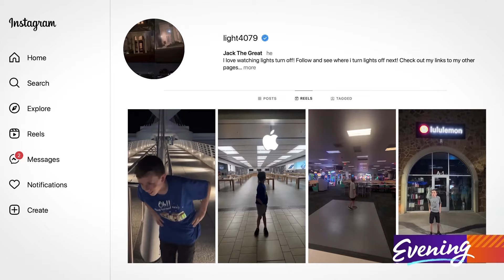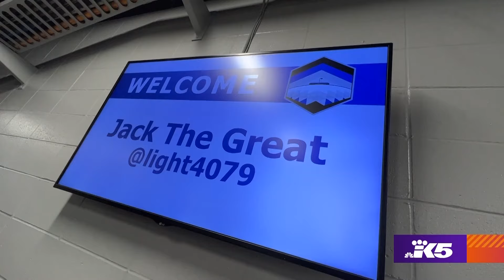Tacoma-born internet sensation 'Jack the Great' is just waiting for the lights to go out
This 12-year-old boy has hundreds of thousands of followers who celebrate the lights going out in places all over the country.